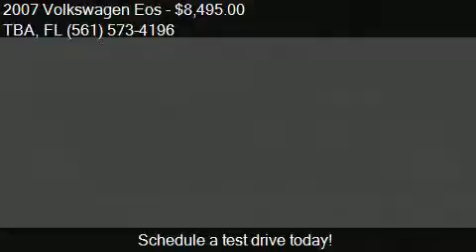2007 Volkswagen Eos 2.0T 2dr Convertible (2L I4 6A) for sale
This 2007 Volkswagen Eos 2.0T 2dr Convertible (2L I4 6A) is for sale in TBA, FL 33010 at LOT 3.

Engine: 2.0L I4
Transmission: Automatic 6-Speed
Color: Black Uni
Mileage: 108306
Contact 1000 Cars Plus / Rae Torres TBA TBA, FL 33010 to test drive this 2007 Volkswagen Eos 2.0T 2dr Convertible (2L I4 6A) today.